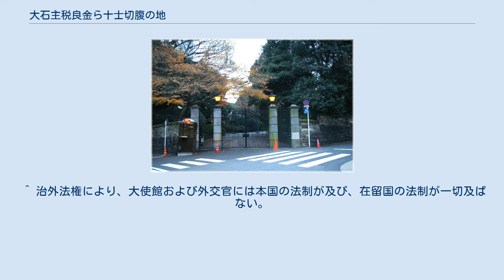大石主税良金ら十士切腹の地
松平隠岐守三田中屋敷跡 大石主税良金ら十士切腹の地（おおいし ちから よしかねら じっし せっぷくの ち）は東京都港区三田二丁目にある史跡。
かつて伊予松山藩の中屋敷だった。
現在は駐日イタリア大使館となっている。
 大石主税（良金） 堀部安兵衛（武庸） 木村岡右衛門（貞行） 中村勘助（正辰） 菅谷半之丞（政利） 千馬三郎兵衛（光忠） 不破数右衛門（正種） 大高源吾（忠雄） 貝賀弥左衛門（友信） 岡野金右衛門（包秀） 元禄16年（1703年）2月4日に江戸幕府の命により上記の赤穂浪士が切腹した地で、久松松平家は赤穂浪士を冷遇したと伝わるが異説もある。
 松山藩の屋敷跡には赤穂事件の遺構は残っていなかったが、昭和14年（1939年）に徳富蘇峰が揮毫の「赤穂浪士十名切腹ノ地・伊太利大使館」碑が当時の駐日イタリア大使によって大使館敷地内に建立された。
 敷地内のため立ち入りはできず、国際情勢に伴う在外公館の警備強化の方針で、見学不可。
「赤穂民報」によると数年に一度は供養の行事を行っているという。
 四十六士がお預けとなった4藩の藩邸は、いずれも今日の東京都港区にある。
 ^ 「細川の　水の（水野忠之）流れは清けれど　ただ大海（毛利甲斐守）の　沖（松平隠岐守）ぞ濁れる」の狂歌が残る。
 ^ 石碑には「徳富正敬」の標記となっている。
 ^ 治外法権により、大使館および外交官には本国の法制が及び、在留国の法制が一切及ばない。
 ^ 赤穂民報「イタリア大使館で義士慰霊祭」（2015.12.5）